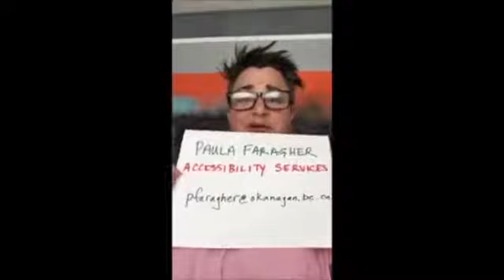Penticton Orientation 2020 | Meet the Student Services team